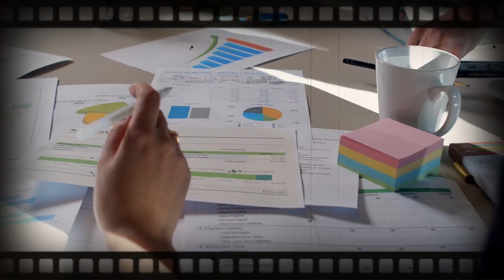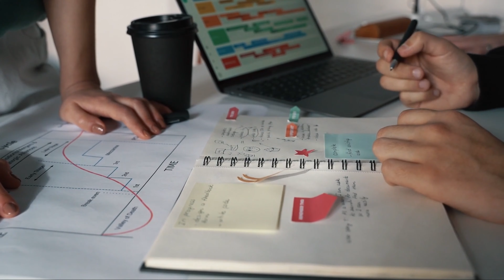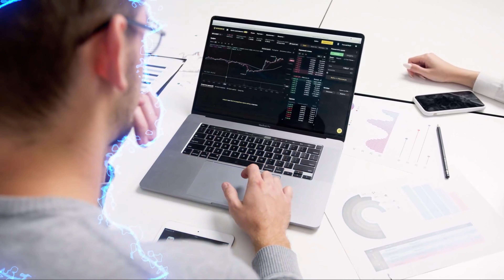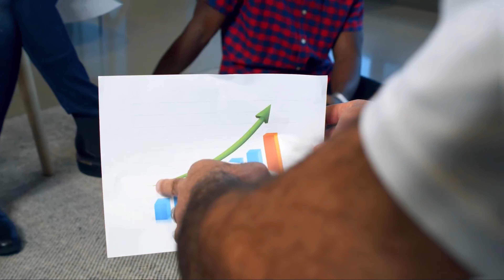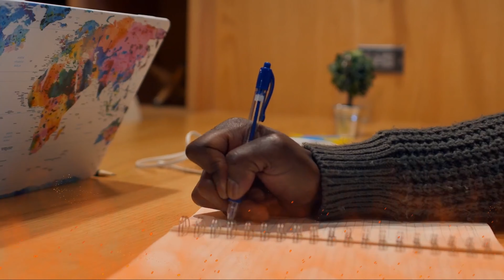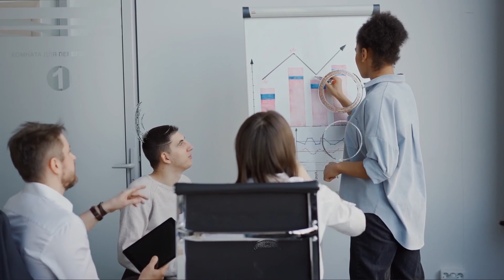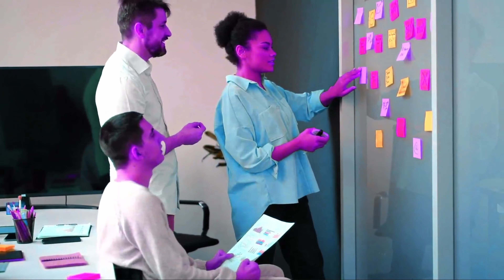STEVE JOBS: Stanford Speech In Hindi By Yes Book Summary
This is hindi version of Steve Jobs's Stanford
speech by yes Book Summary
Inspired by Deepak Daiya & LIVE MOTIVATE TV

this video delivered to::::---
1) Steve jobs reillife story
2) Steve jobs life story in Hindi
3) Steve jobs motivation video
4) Steve jobs apple company story in Hindi
5) Steve jobs inspirational story

All topics covered by this video

Hello friends My Name is Advocate Rajesh kumawat.. This Channel's purpose is to improve your life & yourself.
Friends...
Don't have the time to read books? Don't worry. I
will distill all the knowledge from the best self help
books and present it in an easy to digest format,
so that you don't have to. Sit back and get some Yes Book Summary...
1) Motivation knowledge book Summary
2) Hindi books summary
3) Self help books summary
4) life changing books summary and much more experience seared this Channel...
So keep watching this Yes Book Summary YouTube channel in every time.
I wish you a very happy Life.

.By Rajesh kumawat.